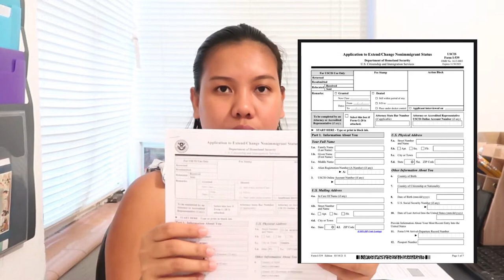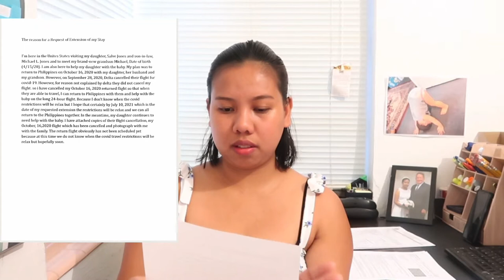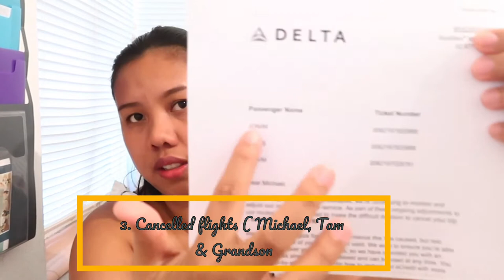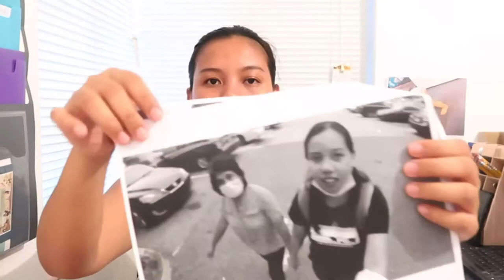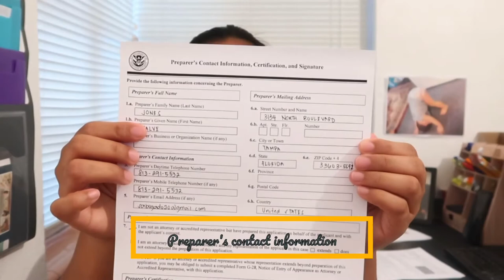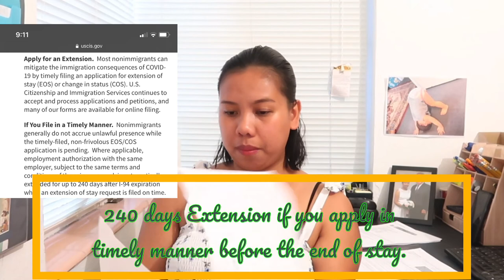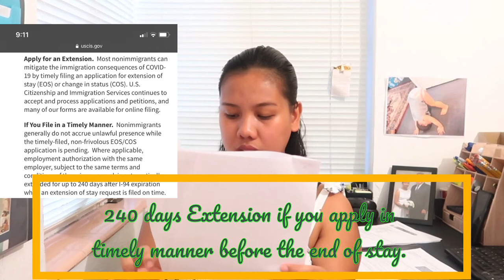How to Apply Tourist Visa Extension of Stay (Form I-539 |Evidence we submitted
Form I-539 Extension of Tourist Visa Stay

Hello Guys! If bago ka sa channel ko. My Name is Salve aka Tam. I am a filipina, we are leaving in Tampa, Florida USA.

In this video. I will show you the evidence or supporting documents we submitted.

My Mama applied tourist visa extension on October 7, 2020
We received a biometric notice ( August 30, 2021)
Her extension will end on Sept 11, 2021.

facebook Page : Salve & Michael Family